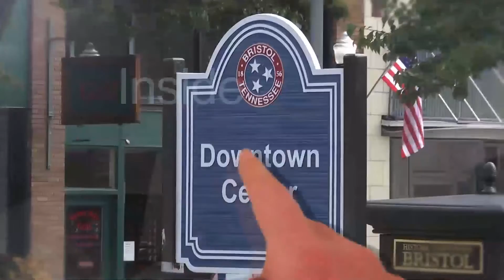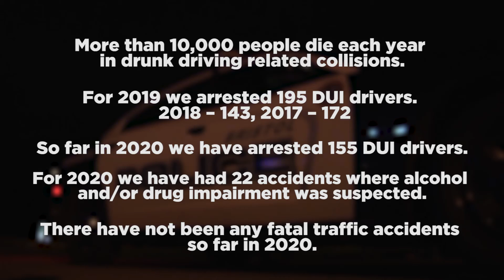Inside Bristol Episode 200